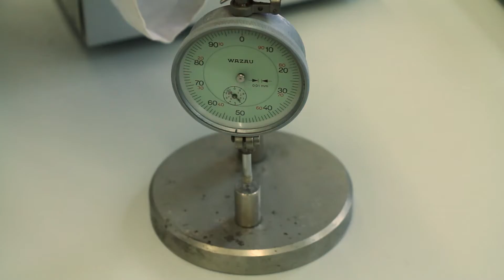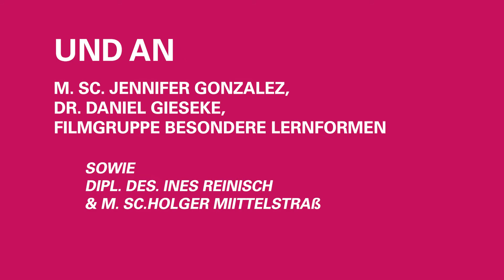Berufsfeld Ökologische Agrarwissenschaften | Universität Kassel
Der Fachbereich Ökologische Agrarwissenschaften an der Universität Kassel bietet den Bachelor- und Masterstudiengang "Ökologische Landwirtschaft" an. Neben dem Dualen Studium Landwirtschaft gibt es auch englischsprachige Masterstudiengänge mit internationaler Ausrichtung.
In welchen Tätigkeitsfeldern Absolventinnen und Absolventen nach ihrem Abschluss tätig sind, erzählen sie im Video.